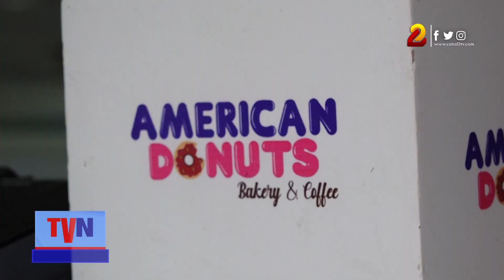American Donuts con promociones para el deleite del paladar del público nicaragüense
En la sucursal de Multicentro Las Américas, American Donuts tiene promociones disponibles en donas y pasteles para consumir en el local o para llevar.